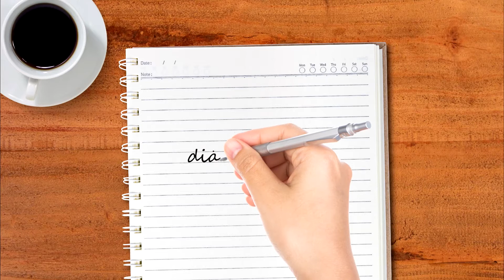Habemus THESIS - Diário de uma Doutoranda #30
No episódio de hoje, a Amália vai falar mais sobre o andamento da sua tese.